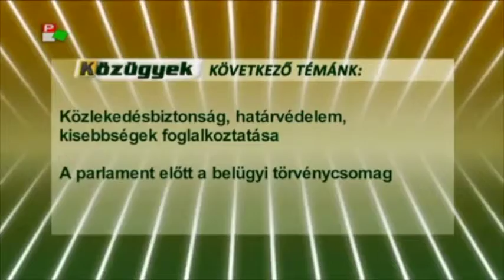A parlament előtt a belügyi törvénycsomag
Közügyek (Pannon RTV) - Interjú Fremond Árpáddal, a VMSZ köztársasági parlamenti képviselőjével